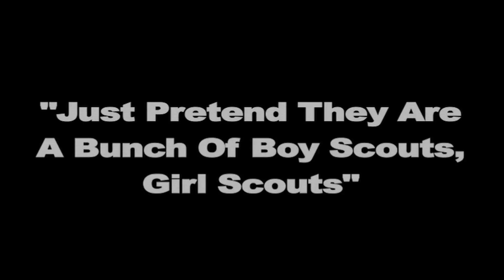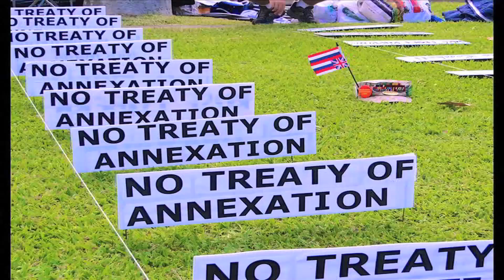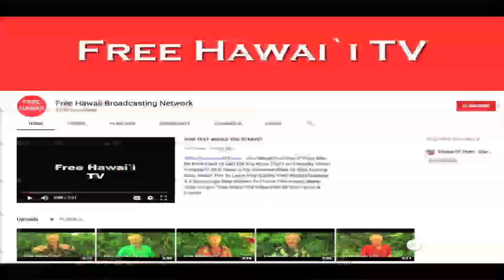YOU WONʻT BELIEVE WHAT HARRY KIM HAS SAID NOW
- It Keeps Getting More Bizarre With Hawai`i Island Mayor Harry Kim. Wait Until You Hear What He Said This Time. His Recent Comments About Mauna Kea Protectors Are Sure To Leave You Upset. Watch Our Report To See His Insults & What You Can Do About It.